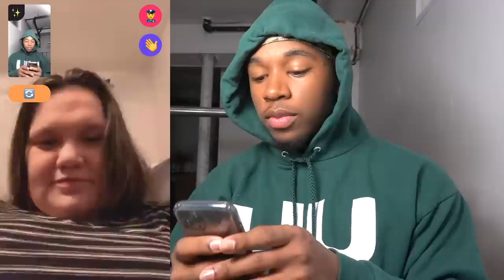I Told Girls I'M ONLY 16 And They Said This... | Monkey App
Hey guys in this video I go on the Monkey App and Tell Girls I'm Only 16 and This is what they said!